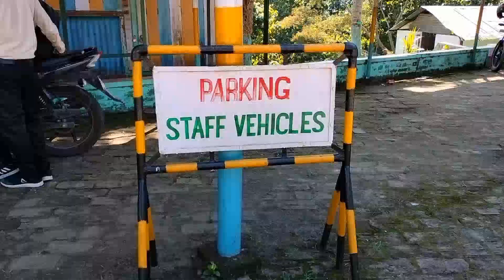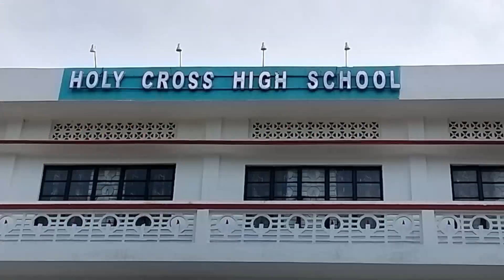A day in Holy Cross Panisagar| হলি ক্রস পানিসাগর এ কাটানো একদিন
holy cross panisagar, panisagar holy cross school, holy cross, holy cross school, holy cross high school panisagar, RAjdeep Dhar, Panisagar, north tripura